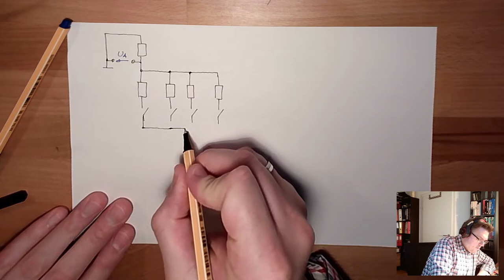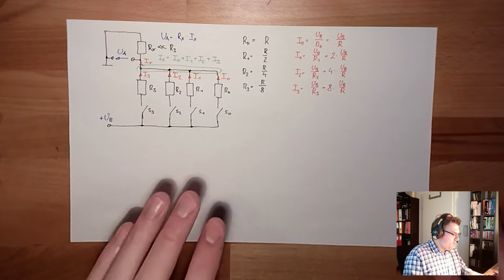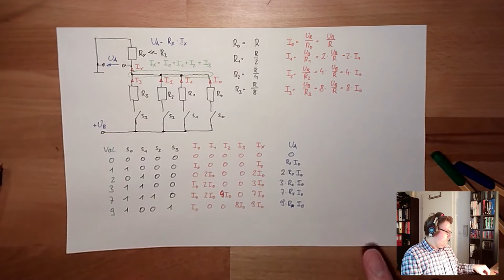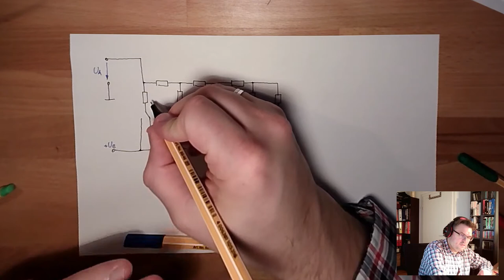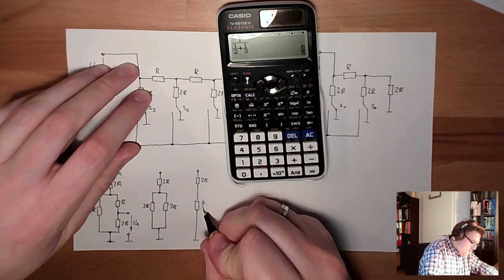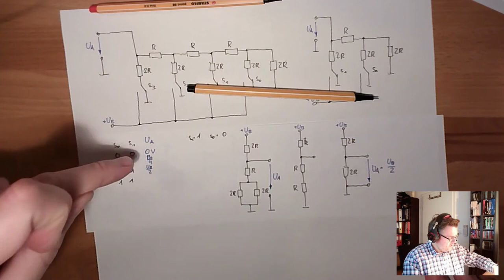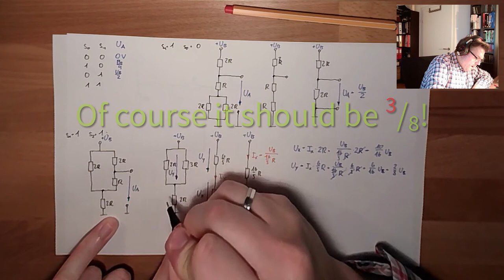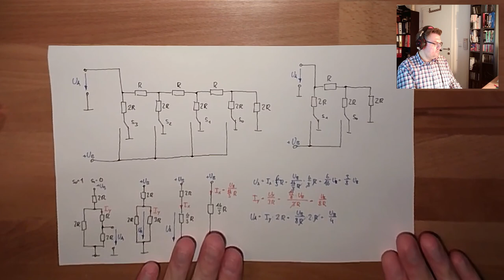Digital 23: Digital Analog Converter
This video deals with Digital to Analog Conversion in special. We will get to know the working principle and will learn something about R/2R-converter.